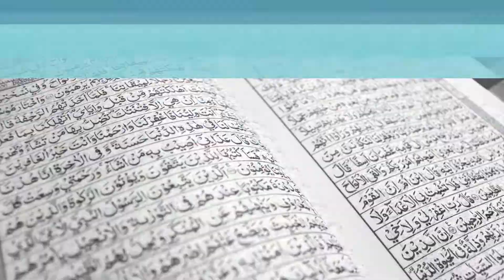PUISI DAN DO'A // PELEPASAN DAN KENAIKAN KELAS "PAUD RIYADLUS SHOLIHIN" DESA CILANDAK LOR - ANJATAN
Dok.
PAUD RIYADLUS SHOLIHIN

ACARA :
PELEPASAN DAN KENAIKAN KELAS ANGKATAN KE 11
DESA CILANDAK LOR KEC. ANJATAN KAB. INDRAMAYU

Kepala Sekolah : Sulatri, SPd

Guru Pendidik :
- Oof Ofiyatu
- Nurlaela
- Rohayati
- Sinta
- Umsinah

RANSHA hOme prOductiOn
Anjatan Utara - Indramayu